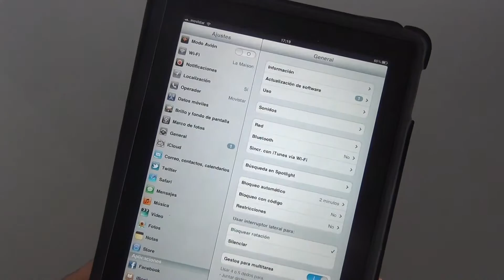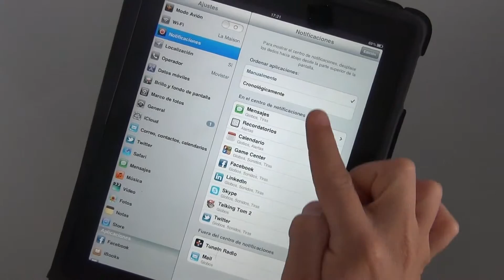Ajustar las notificaciones en el iPad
Ajustar las notificaciones en el iPad. Si las notificiaciones del iPad te molestan aquí tienes un video explicativo de como eliminarlas. En nuestro canal general puedes encontrar todo lo que se te ocurra por hacer, aprender, disfrutar y aconsejar. En unComo. te mostramos cómo hacer dibujos, maquillajes, juegos infantiles, consejos de decoración, música, idiomas, experimentos, manualidades, baile y muchísimas cosas más.